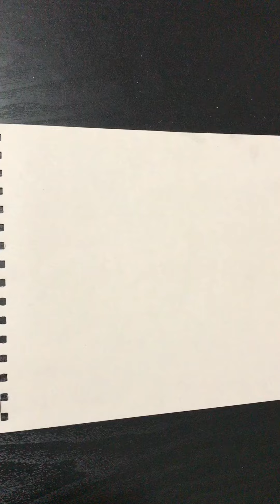Drawing a tree